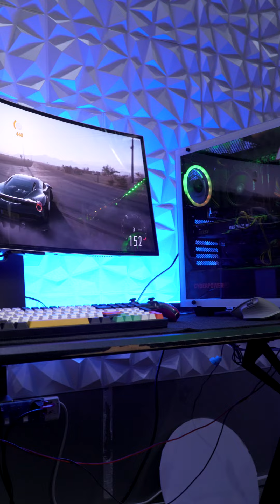PC Gamer Vs Console de jeux